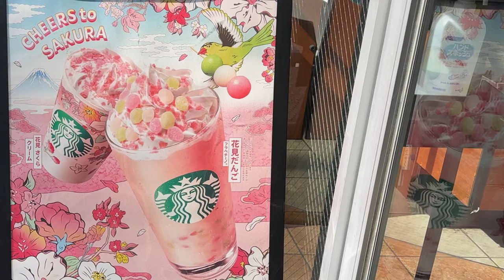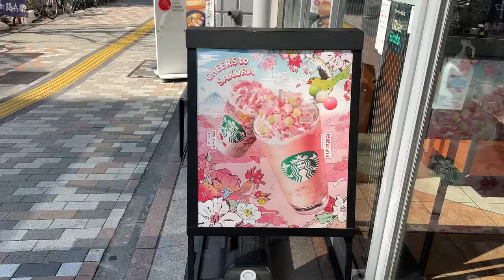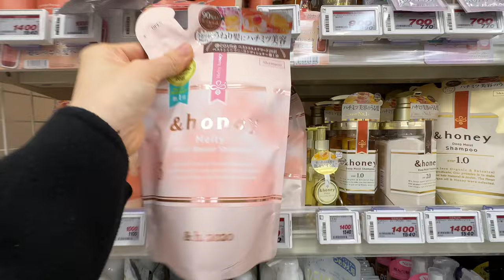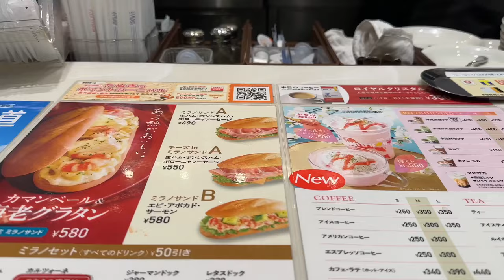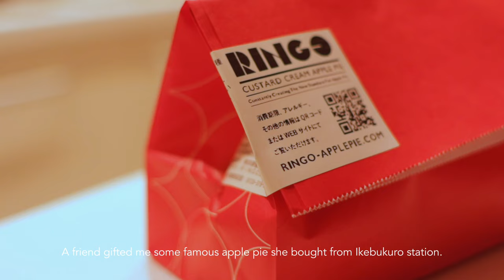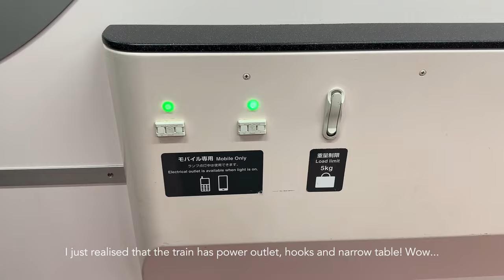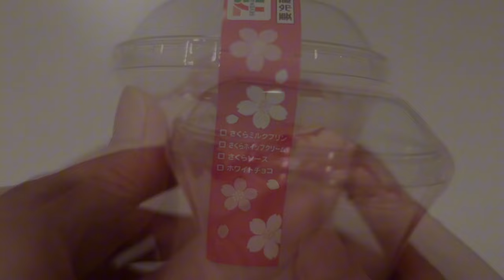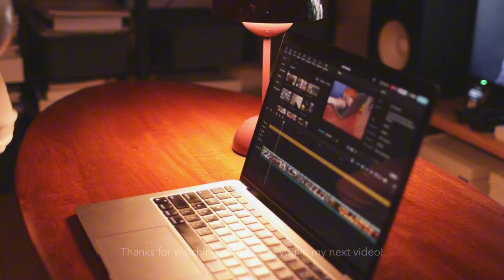What I Eat in a Week Living in Tokyo | Food Vlog| Life in Japan #04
日興苑 食彩雲南 過橋米線 (Yunnan Steam Fish Pot)

Video Chapters:
00:00-00:19 Intro
00:19-02:50 Monday
02:52-05:50 Tuesday
05:51-08:01 Wednesday
08:02-09:39 Thursday
09:40 Friday